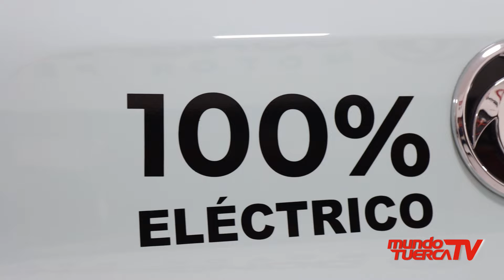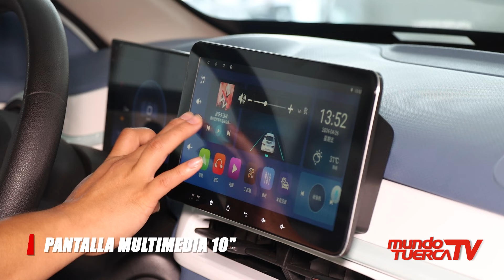𝗗𝗼𝗻𝗴𝗳𝗲𝗻𝗴 𝗡𝗮𝗺𝗶 𝗕𝗼𝘅 - 𝗥𝗲𝘃𝗶𝗲𝘄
¡Descubre el futuro con el Nami Box de DongFeng! 🚙💡 Esta SUV 100% eléctrica no solo te lleva, ¡te conecta con el futuro! Con un motor síncrono de imanes permanentes y una batería de litio de 28.60 kWh, disfruta de una autonomía de 330 km por carga. ¡Siente el rendimiento con 100 km = 9.5 kW = s/.5 soles aproximado!

𝗧𝗼𝗱𝗼𝘀 𝗹𝗼𝘀 𝗱𝗲𝘁𝗮𝗹𝗹𝗲𝘀 𝗲𝗻 𝗲𝗹 𝗽𝗿𝗼𝗴𝗿𝗮𝗺𝗮 𝗱𝗲 𝗺𝗮𝘆𝗼𝗿 𝗰𝗼𝗯𝗲𝗿𝘁𝘂𝗿𝗮 𝗮 𝗻𝗶𝘃𝗲𝗹 𝗻𝗮𝗰𝗶𝗼𝗻𝗮𝗹 👍🏻 𝗠𝘂𝗻𝗱𝗼 𝗧𝘂𝗲𝗿𝗰𝗮 𝗧𝗩, sábados al mediodía por Willax Televisión en señal abierta digital 1.1
🔺Movistar 16/716
🔺Claro 12/512
🔺Directv 1191
🔺BestCable 8 y en más de 431 cableoperadores.